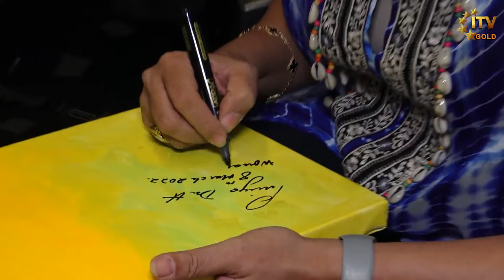Priya Dutt, & Niladri Kumar Inaugurated Sangeeta Babani’s Contemporary Art Exhibition ‘Fairy Tales